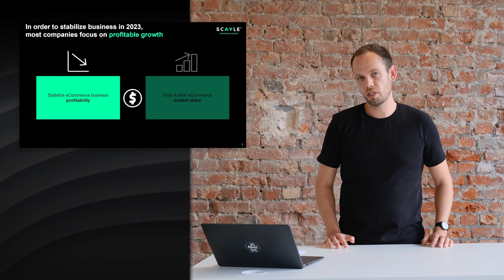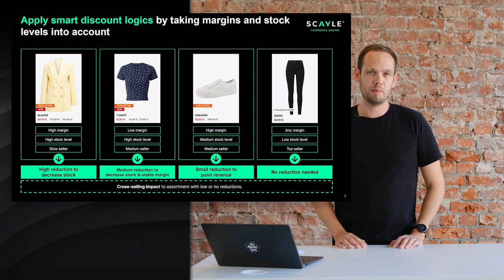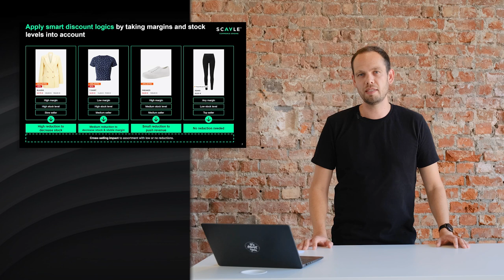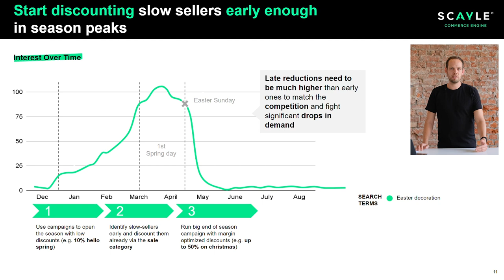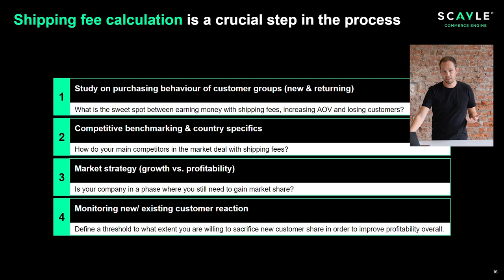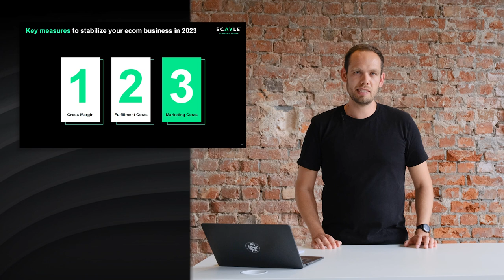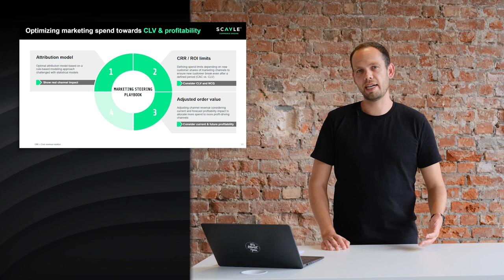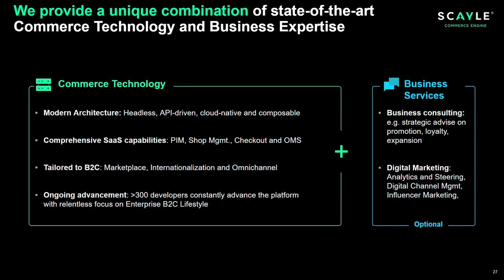Erfolgreiches eCommerce Wachstum durch innovative Pricing- und Marketingstrategien | Data Day 2023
Sinkende Nachfragen, steigende Inflation, schwierige Marktbedingungen. Kein Wunder, dass Profitabilität im eCommerce gerade in aller Munde ist. Aber: Welche Möglichkeiten gibt es überhaupt, um Profitabilität nachhaltig zu steigern?

Christian Dethlefs, Teamlead Product bei SCAYLEs Marketing Information & Technology Unit, erklärt in seinem Vortrag zum Data Day ‘23 drei zentrale Stellschrauben, die eCommerce-Unternehmen dabei helfen können, ihre Profitabilität zu steigern: Margen, Versandkosten und Marketingkosten.

Um Margen stabil zu halten oder möglichst sogar zu steigern, gibt Christian Einblicke in nachweislich effektive Strategien zu produktbezogenen Reduzierungen. Er zeigt eine Reihe von Beispielen, wie Rabatte gezielt genutzt werden können, um Slow Seller vermehrt und Topseller durch Cross-Selling-Effekte weiter gut zu verkaufen.

Versandkosten einzuführen ist für viele eCom-Unternehmen ein absolutes No-Go. Zu groß ist die Angst, Bestandskund*innen an Wettbewerber zu verlieren und Neukund*innen zu verschrecken. Nichtsdestotrotz sind Versandkosten ein sehr effektives Instrument zur Profitabilitätssteigerung. Die Frage ist nur, wie? Christian gibt Einblicke in strategische Optionen und nützliche Tipps für Umsetzung und Kommunikation.

Zuletzt gibt er noch einen exklusiven Einblick in SCAYLEs Attributionsmodell, mit dem Unternehmen ihre profitablen Kanäle genau definieren und Budgets gewinnorientiert zuweisen können. Alle Insights basieren auf jahrelanger Erfahrung mit Europas führenden eCom-Unternehmen.

► ÜBER SCAYLE
SCAYLE ist ein Enterprise-Shop-System für B2C. Die flexible SaaS-Lösung basiert auf einer Headless- und API-First-Architektur. Das umfangreiche Angebot integrierter Funktionen umfasst u.a. PIM, Shop-Management, Checkout und OMS und verfügt über eine intuitive UI. Marken und Händler nutzen SCAYLE, um mit schnellen Veränderungen am Markt Schritt zu halten und Wettbewerbsvorteile zu erzielen. Die SCAYLE GmbH ist Teil der ABOUT YOU Gruppe und vereint moderne Technologie mit einer einzigartigen Handels-DNA. Führende Marken wie Deichmann, s.Oliver, Fielmann, FC Bayern, Marc O’Polo und DEPOT setzen auf SCAYLEs Commerce Engine. Geschäftsführer sind Christopher Metz, René Dalock, Sergio Sola und Tobias Ring.